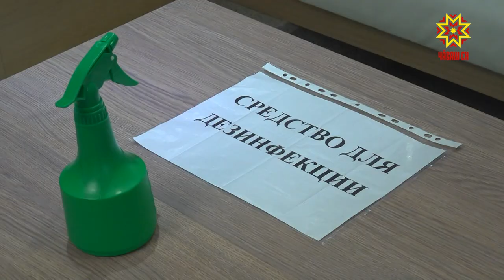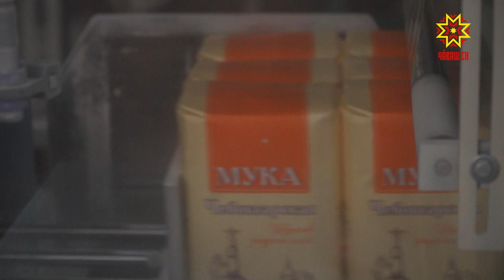Врио Главы Чувашии провёл заседание Оперативного штаба по экономическим вопросам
Что поможет бизнесу преодолеть последствия пандемии? Как укрепить социальную стабильность и не допустить банкротства предприятий? Эти темы обсуждали сегодня члены созданного по инициативе врио Главы республики Оперштаба по экономическим вопросам.